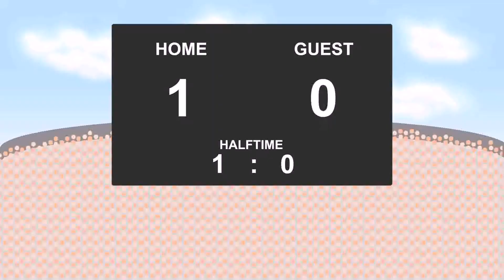17.12.2017: Fleetwood Town - Peterborough United (2 - 3)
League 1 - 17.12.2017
Fleetwood Town against Peterborough United
          2 - 3
29' - Amari'i Bell (Goal)
39' - Aiden O'Neill (Yellow Card)
55' - Michael Doughty (Goal)
82' - Cian Bolger (Goal)
88' - Jack Marriott (Goal)
90' - Danny Lloyd-McGoldrick (Goal)
90' - Danny Lloyd-McGoldrick (Yellow Card)